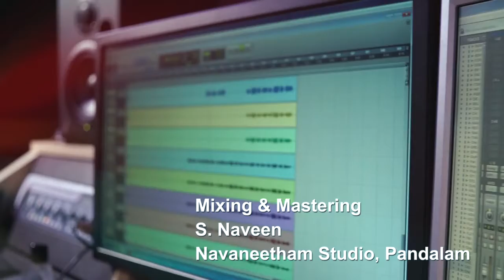THAZAMPOOKATTU/ Madhubalakrishnan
Lyrics & production :DrManoj Thomas
Vox : Madhu balakrishnan
Arranged & programmed : Cherry Abraham
Rhythm programming : Seban Kuriakose
Wood winds : Josy Alapuzha
Recording : Jaison J Nair
Mix & Masterd : S Naveen (Navaneetham digital pandalam)
DOP : Durga Santhosh
Editing : Denil Spectra